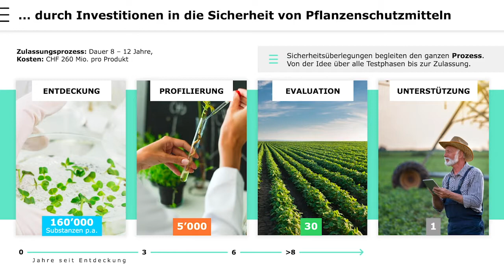04 Investitionen in die Sicherheit